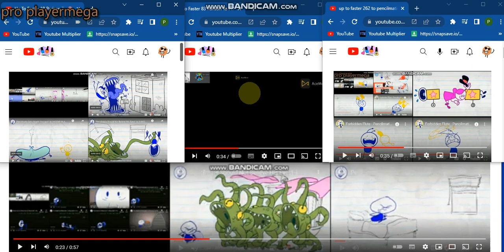pencilmation all on one 1